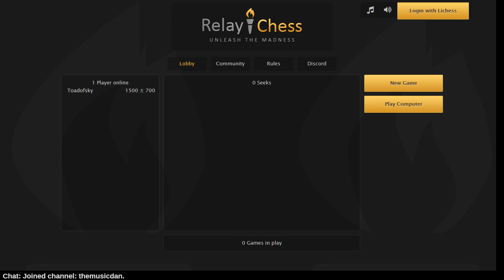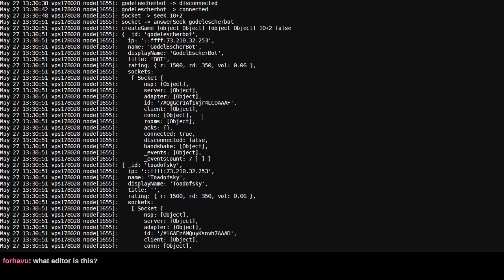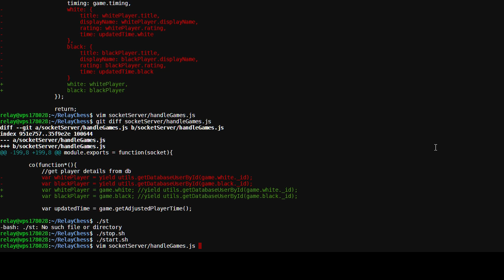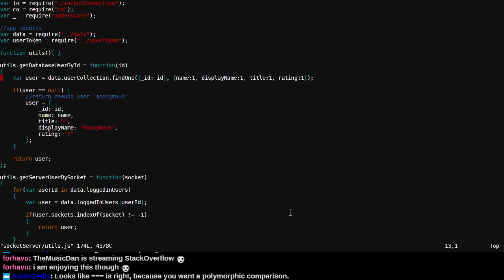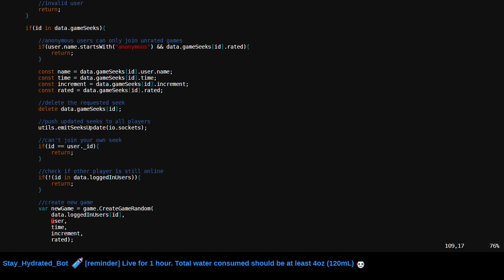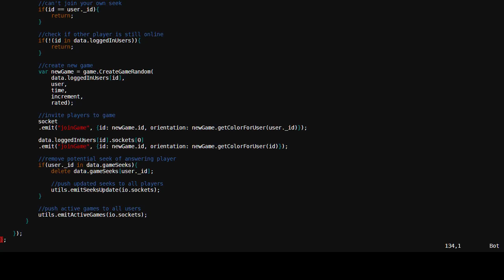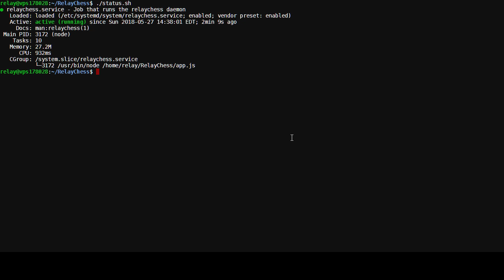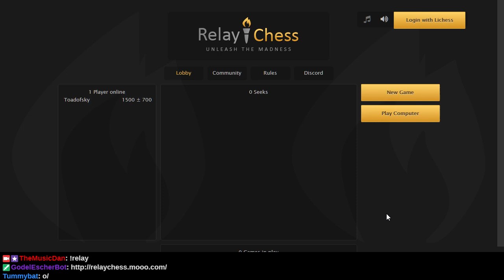Machine Lab - Relay Chess!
By dint of effort, I finally fixed the bugs I introduced! Next up: implementing Logout.